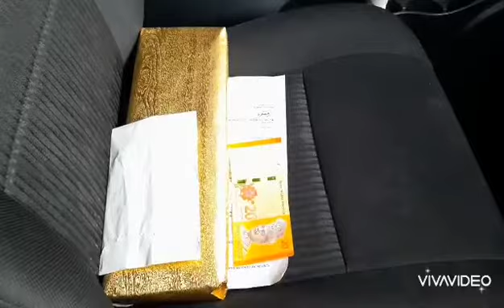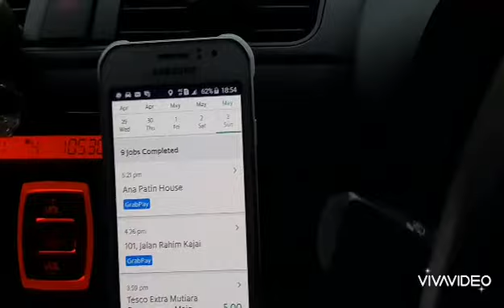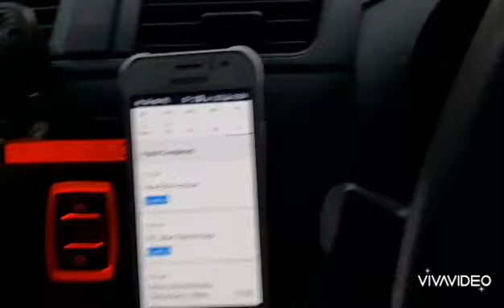PKP RAMADHAN HUJUNG MINGGU YG SEPI!!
Kisah hujung minggu yg sepi dri order dan juga suasana.

Tapi percaya saja sama Allah..rezeki tu kan di tgn Allah..kita teruskan berusha dan tawakal.